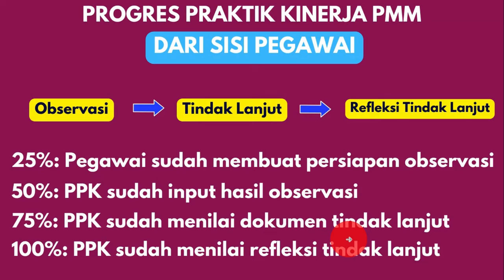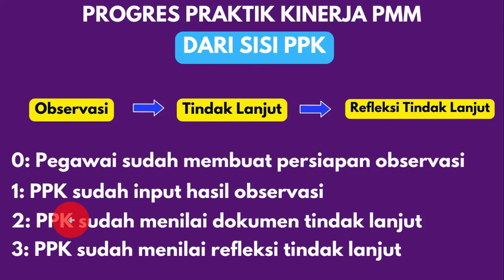PENASARAN MENGAPA PROGRES PRAKTIK KINERJA HANYA 25%?